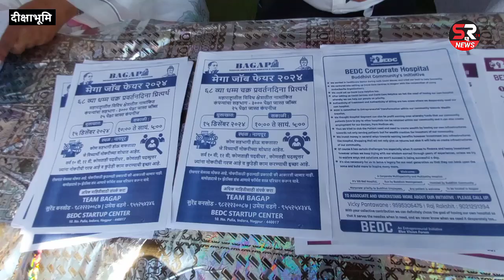बेरोजगार युवाओं के लिए संस्था द्वारा रोजगार का अवसर सम्पर्क करें।